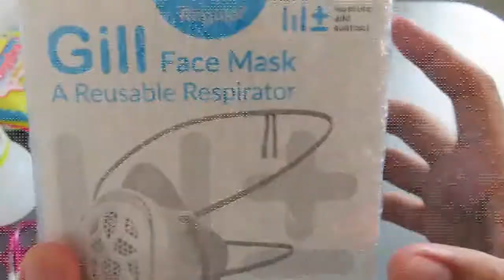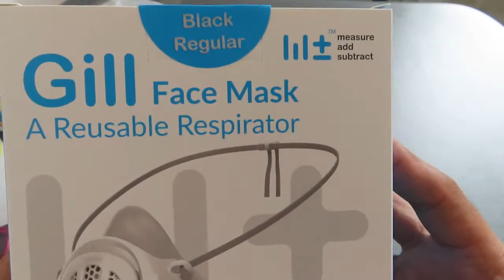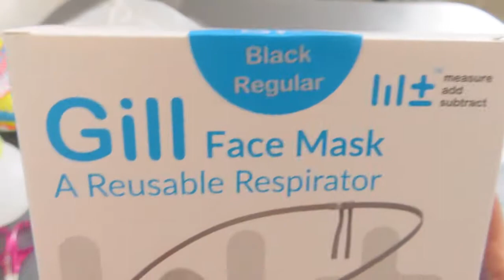GILL FACE MASK (A REUSABLE RESPIRATOR) 😷 || UNBOXING & QUICK REVIEW ✔✔✔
Sa panahon ng pandemya kailangan nating magingat. Lagi po tayong mag stay sa bahay, magsuot ng face mask, maghugas ng kamay at panatilihing malinis ang paligid. At higit sa lahat sumunod tayo sa mga patakaran.